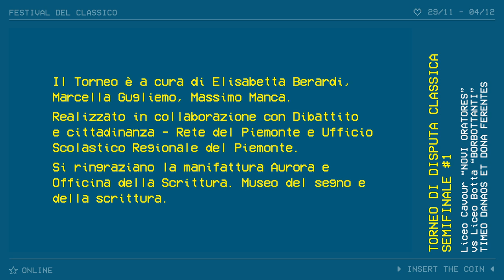Torneo di disputa classica // Semifinale 1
Due squadre di studenti delle scuole superiori del Piemonte si sfidano in una competizione oratoria strutturata in termini sportivi.
Obiettivo di ciascun gruppo è convincere i giudici della bontà delle proprie ragioni su temi antichi che ci riguardano, ora come allora.

a cura di Elisabetta Berardi, Marcella Gugliemo, Massimo Manca | in collaborazione con Dibattito e cittadinanza – Rete del Piemonte.  Ufficio Scolastico Regionale del Piemonte | si ringraziano Manifattura Aurora e Officina della Scrittura. Museo del segno e della scrittura.

Circolo dei lettori
1 dicembre 2020